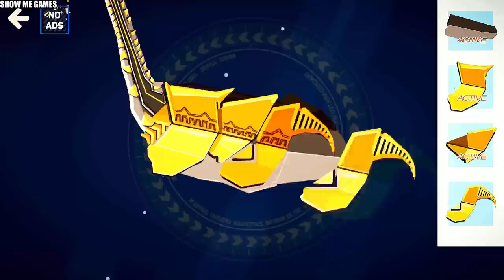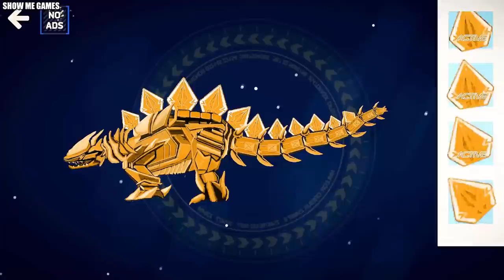Dino Robot Corps - Full Game Play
00:03 - Tiranobot Assembly 3D
02:29 - Sludge Frenzy Dino Robot
04:11 - Mecha Dino Triceratops
05:05 - Swift Pterosaur
08:42 - Snarl Unbound Dino Robot
11:01 - Mecha Dino Tyrannosaurus
11:59 - Apatosaurus Dino Robot
14:54 - Triceratops Dino Robot
17:38 - Swoop Windrunner Dino Robot
19:23 - Dino Robot Knight Ankylo Plus
23:22 - TRex Brutal Dino Robot
25:16 - Dino Robot Brachiosaurus
28:02 - Dino Robot Tricera Blue Plus
31:42 - Pterosaurs War
33:41 - Dino Robot Euoplocephalus